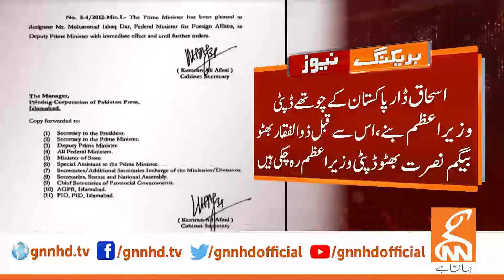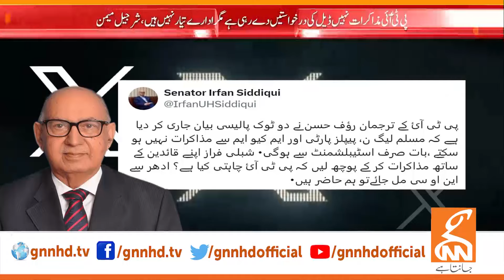PTI Leadership Another Big Decision | News Bulletin | 09 PM | 28 April 2024 | GNN